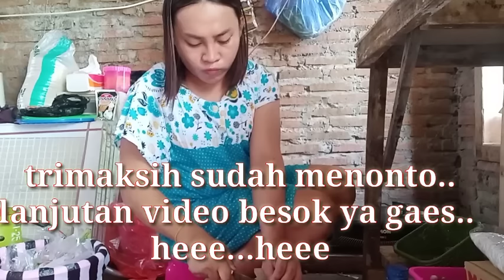Kesibukan Baru Di kala Tidak Manggung... heee Masak Untuk Para Tukang Dan Kuli Di Rumah..